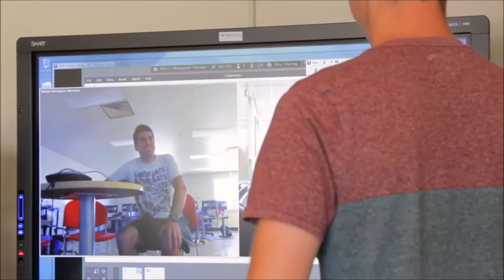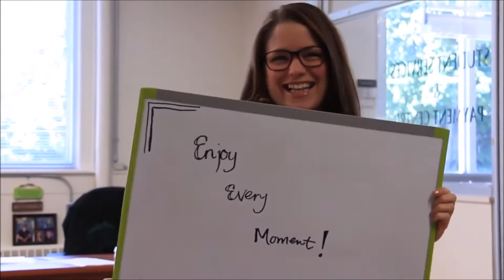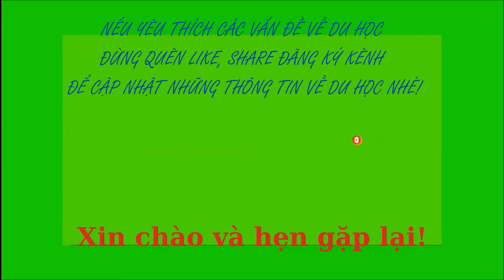NBCC (New Brunswick Community College)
Cùng L&D khám phá ngôi trường NBCC (New Brunswick Community College) các bạn nhé!
CTY DU HỌC L&D EDUCATION
PL1 - Căn 36, đường số 9 (Lê Quang Đạo), Khu Shophouse Phú Cường, Tp Rạch Giá, Tỉnh Kiên Giang